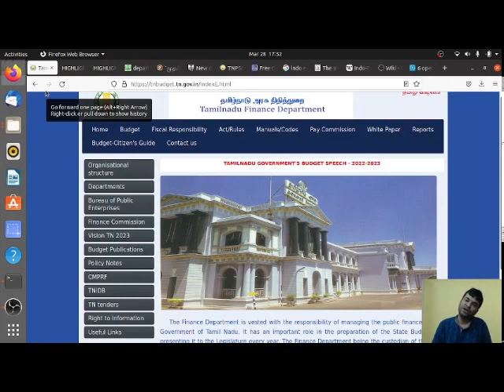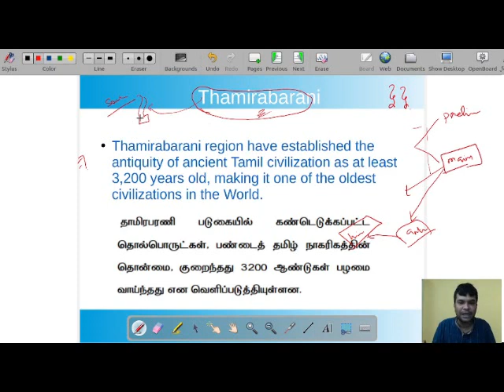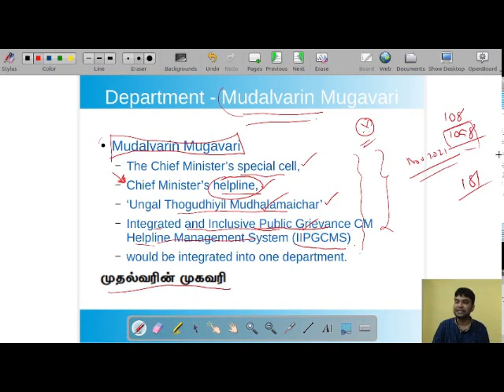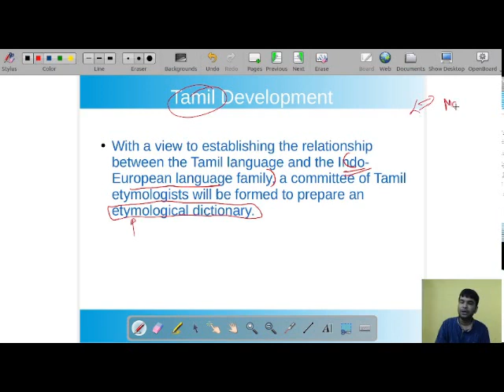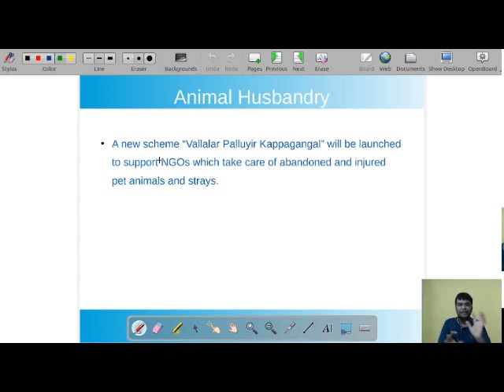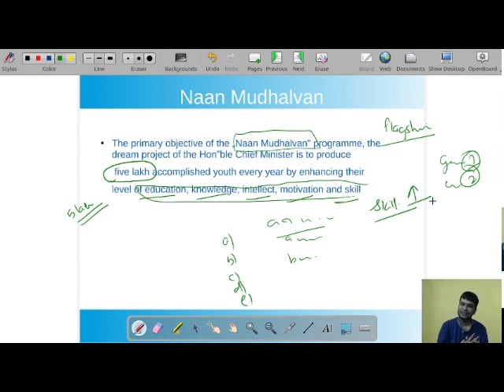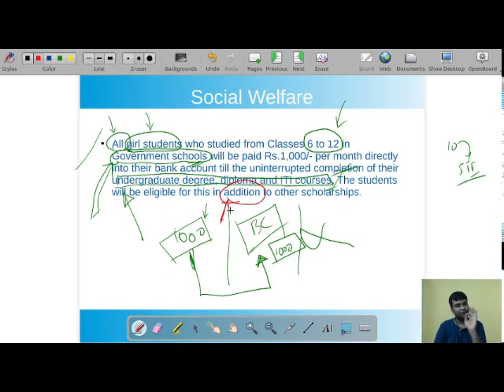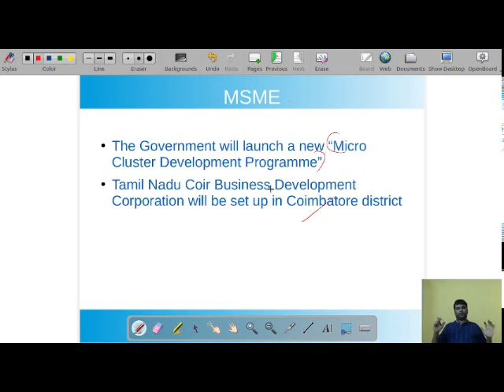2022 Tamil Nadu Budget Analysis for TNPSC exams - தமிழ் And English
2022 Tamil Nadu Budget Analysis for TNPSC exams - தமிழ் And English
Contains information on

Tamil Nadu Budget , Thamirabarani , Mudalvarin Mugavari , GST compensation , Tamil Development , Porunai river , Hero-Stone , Vallalar Palluyir Kappagangal , Kallar Reclamation Schools , Naan Mudhalvan , Olympic Gold Quest , Moovalur Ramamirtham Ammaiyar , Anaithu Grama Anna Marumalarchi Thittam